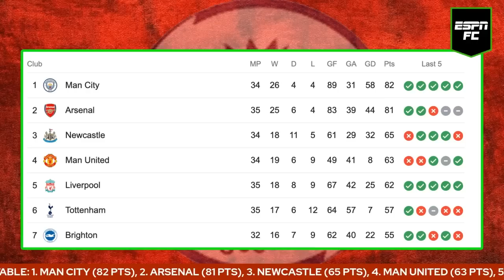Arsenal Are UP For The Premier League Title Fight 🏆 | ESPN FC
On PL Express, Janusz Michallik explains why he thinks Arsenal could very easily win-out for the rest of their Premier League fixtures.